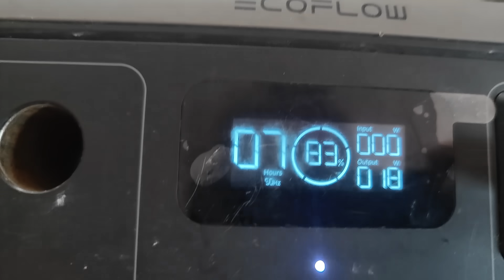ZIMA ZASKOCZYŁA - ODPALAMY MOTOPOMPE, CZY BEDE FASZYNOWAC STAW, CZY MROZ ROZSADZIL BASENY Daily Vlog